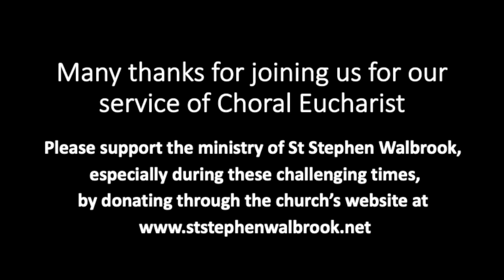St Stephen Walbrook- Mass for Christmas - 22nd December 2022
Celebrant & Preacher : Revd Stephen Baxter
Choir: The Choral Scholars
Director & Organist: Phoebe Tak Man Chow, Organ Scholar
Mass setting:  Missa Sancti Nicolai, Joseph Haydn (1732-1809)
Reader: Elizabeth Maragh

Processional Carol: See amid the winter’s snow
E. Caswall (1814-78)     Music: John Goss (1800-80)
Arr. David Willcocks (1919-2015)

The First reading: Isaiah 7:10-16

Carol Choir: Ding, dong merrily on high
Words: GE Woodward (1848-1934); Tune: Traditional.

Offertory Carol: Of the Father’s heart begotten
Prudentius (c.348-413) Music: Piae cantiones (1582),
arr. David Willcocks

Choir Carol: Away in a manger
Words: Traditional; Normandy Tune, arr. Reginald Jacques (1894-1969)

Carol: O come, all ye faithful
Latin 18th century tr. F Oakley (1802-80) & others
Descant by David Willcocks (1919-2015)